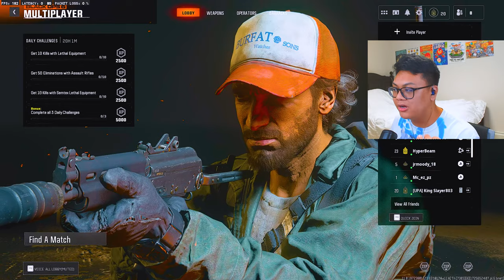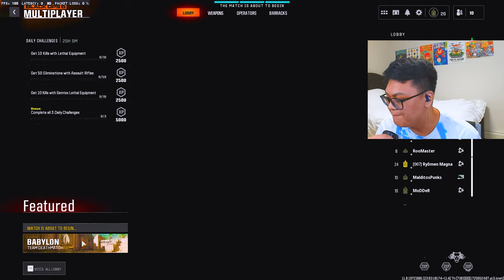I Switched To MnK For Black Ops 6 & Already Complained About Aim Assist.. (its a skill issue)